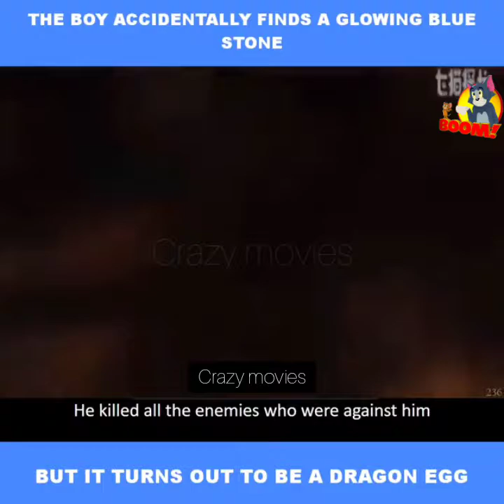The boy accidentally finds a glowing blue stone but it turns out to be a dragon egg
Eragon, a farm boy, stumbles upon a dragon's egg. He befriends the dragon cub and rides it only to realise that he is destined to be a dragon rider who must save his people from an evil king